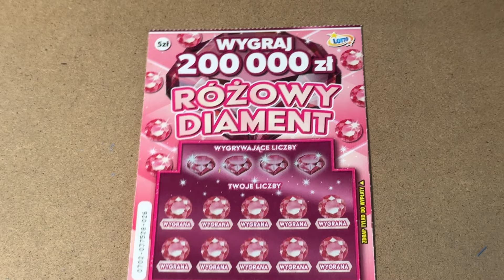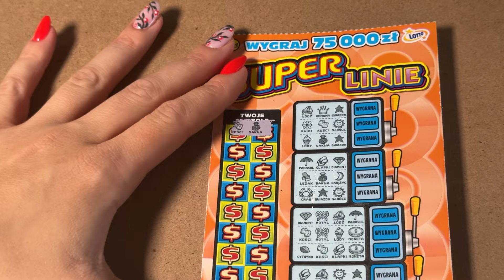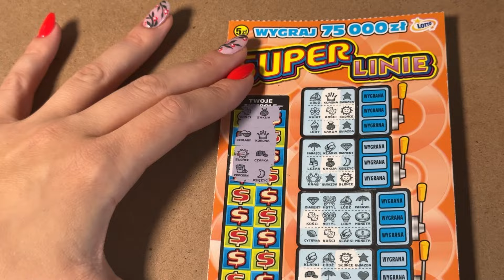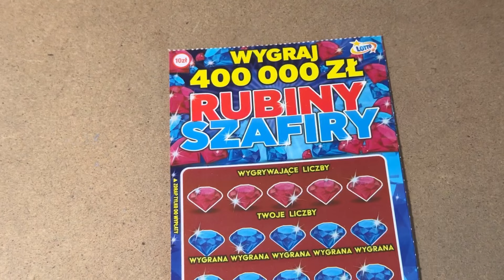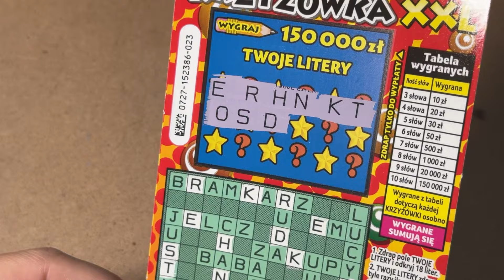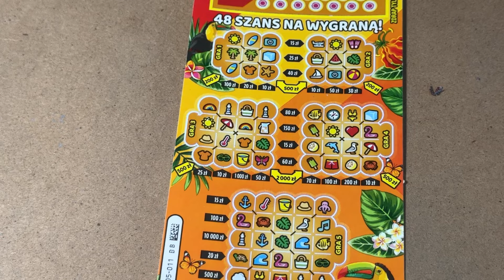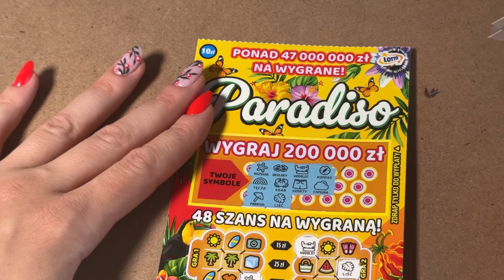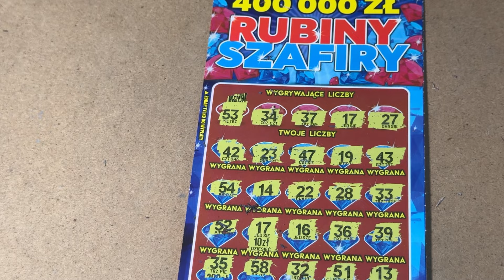Come BACK! 💨💣 Justyna zdrapuje wygraną! 💰🤑👧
Po krótkiej przerwie wracamy z odcinkami 🎰💣💰

Na start Justyna wydrapała wygraną! 👧🤑

Dziś 1 sierpnia i premiera zdrapki PORTFEL ZIELONYCH 💵